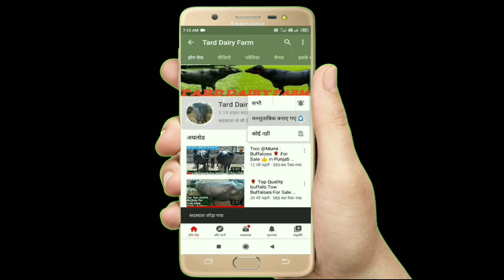Big Body Stucher Buffalo 3nd Lactatcion Buffalo For Sale in Rajasthan Milk 18 KG Rajender📞